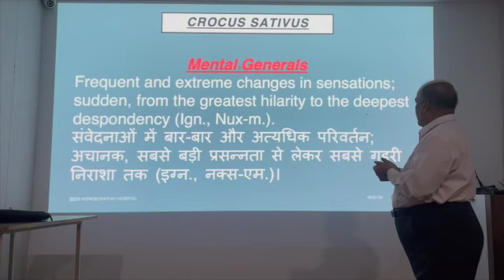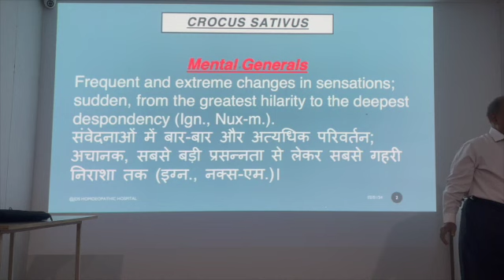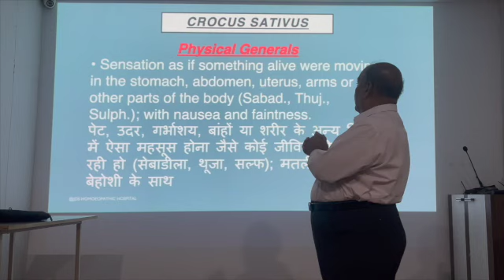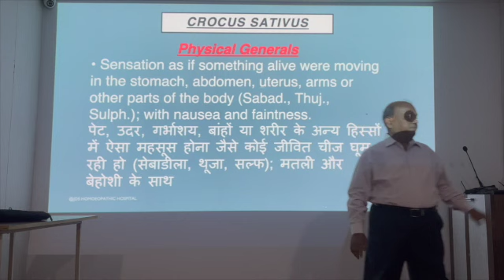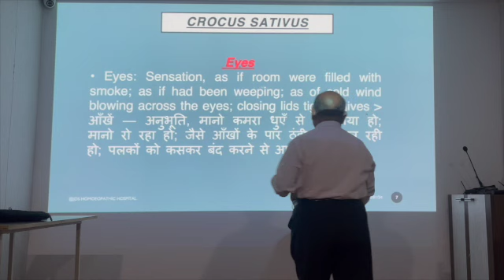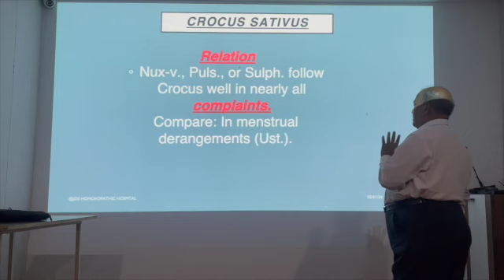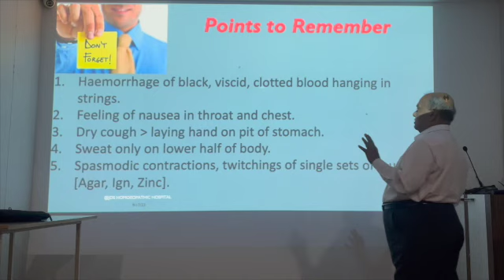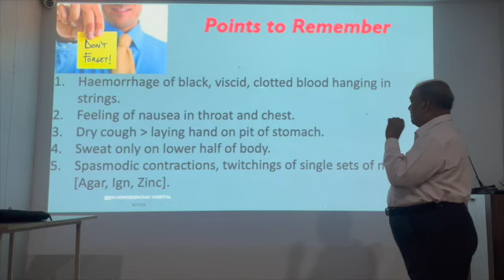crocus stivus Allen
Crocus Sativus.  By Dr. Deoshlok Sharma
Saffron -Iridaccae-
Frequent and extreme changes in sensations; sudden, from the greatest hilarity to the deepest despondency -Ign., Nux m.-. Excessively happy, affectionate, wants to kiss everybody; next moment in a rage. Haemorrhage from any part, blood black, viscid, clotted, forming into long black strings hanging from the bleeding surface -Elaps-. Headache; during climacteric, throbbing, pulsating, agg during two or three days of accustomed menstrual flow; nervous or menstrual headache before, during, or after flow -Lach., Lil., Sec.-. Eyes: sensation, as if room were filled with smoke; as if had been weeping; as of cold wind blowing across the eyes; closing lids tightly gives amel. Nosebleed: black, tenacious, stringy, every drop can be turned into a thread; with cold sweat in large drops on forehead -cold sweat, but wants to be fanned; with bright red blood, Carbo veg.-; in children who develop too rapidly -Cal., Phos.-. Dysmenorrhoea: flow black; stringy, clotted -Ust.-. Sensation as if something alive were moving in the stomach, abdomen, uterus, arms or other parts of the body -Sab., Thuja, Sulph.-; with nausea and faintness. Chorea and hysteria with great hilarity, singing and dancing -Tar.-; alternating with melancholy and rage. Spasmodic contractions and twitchings of single sets of muscles -Agar., Ign., Zinc.-.
Relation. - Nux, Puls. or Sulph. follow Crocus well in nearly all complaints. Compare: In menstrual derangements -Ust.-.

Keynotes by H.C. Allen